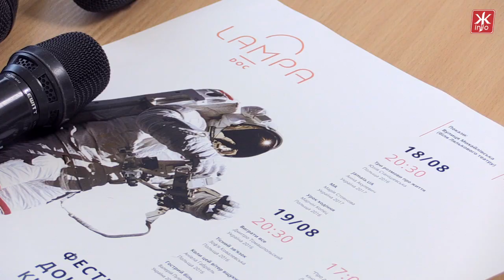Організатори сподіваються, що фестиваль кіно не створюватиме незручностей для житомирян-Житомир.info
Житомиряни три дні поспіль безкоштовно зможуть дивитись українські та польські документальні стрічки просто під відкритим небом на Михайлівській.